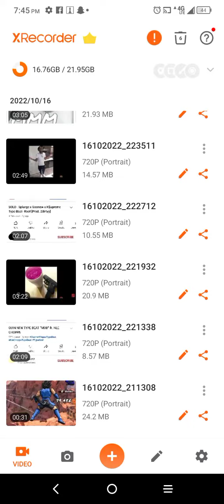ronron Lorenzo wear your mask at 🙏🤔